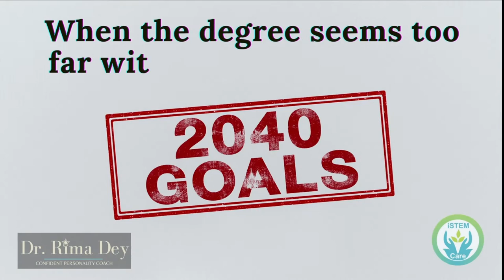STEM Safe Space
"Healing takes time and asking for help is a courageous step".

Committed to our mission statement “ Sharing is Caring”, our new initiative, "STEM Safe Space" is designed to break the stigma over mental health, promote conversations on self-care, and sow seeds for an international ecosystem of peer-to-peer capability building & support.

Come and join the "STEM Safe Space" event organized by iSTEMCare, a global STEM-Career-Navigation support network on Saturday, April 2, 2022 from 07:30 to 09:00 PM IST | 10 AM EDT. This will be a recurring event every month.

🧐🧐🧐How will you benefit?🧐🧐🧐
👉Learn about mental health & make it a priority
👉Inspire peers with your insights
👉Learn from a peer in a similar situation
👉Experience activity-based perspectives
👉 You will have a SAFE and SECURE space for sharing and discussing mental health issues

🤔🤔🤔Who will get benefitted?🤔🤔🤔
✅Researchers and professionals in STEM

Important Note: Please register only if you are positively able to attend as there are 30 seats per session.